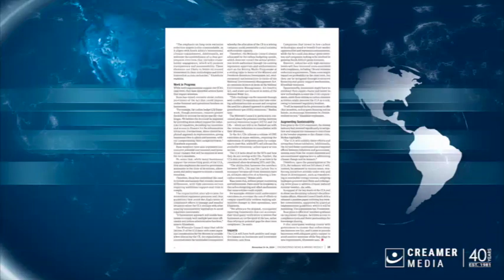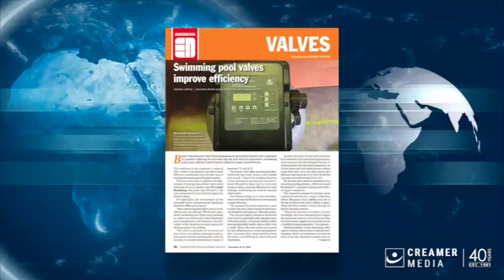Magazine round up | 08 November 2024